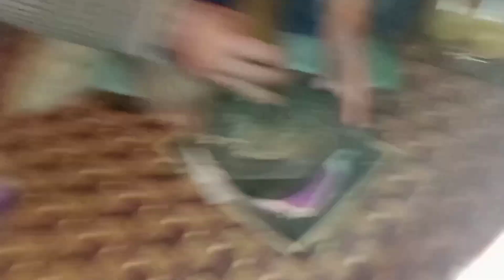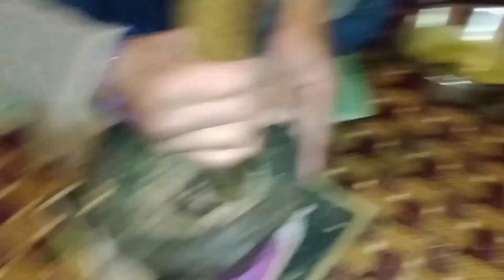VILLAGERS LIFESTYLE NOT EASY || HIMACHALI DEEPAK VLOGS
Joshi gaming
new car
saurav Joshi vlog
piush Joshi gaming

instragram

Living in the Village is NOT Easy! 😱|| I am Visit to Maasi ji's House||Himachali Deepak VLOGS

villagers lifestyle vlogs

Himachali Deepak vlogs

desi vlogs

shimla snowfall

Jakhu tample shimla

ll road insnowfal

shimla

himachal pradesh

nature

snowfall in village

snowfall in Himachal Pradesh ❤️

nature in HIMACHAL

funny vlog

snowfall

today snowfal

 taVLOGS

snowfall in Himachal Pradesh village

Fun with snow fall